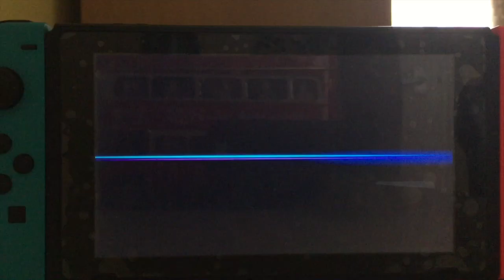YOUNG LINK IS AWESOME! | Super Smash Bros Ulitmate Online Gameplay #2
//SOCIAL MEDIA\\